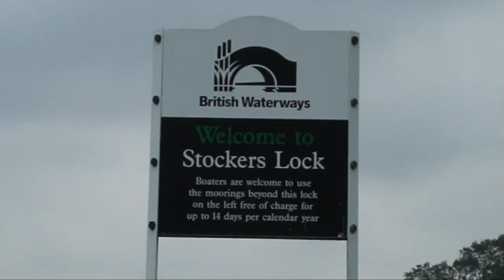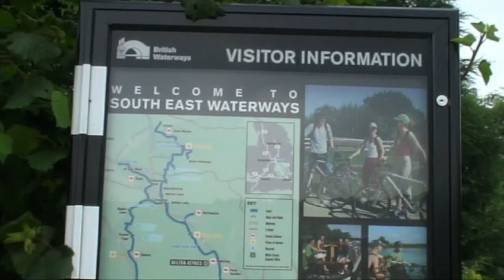Past Times: Stockers Lock on the Grand Union Canal 26-06-09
Stockers Lock on the Grand Union Canal on 26-06-09. With views of Stockers Farm where the LWT Series Black Beauty was filmed between 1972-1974.